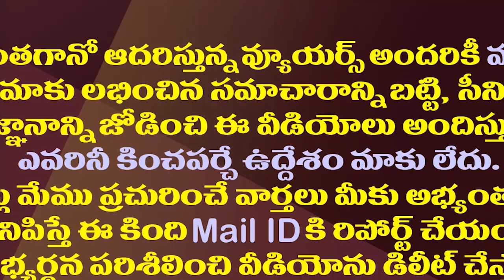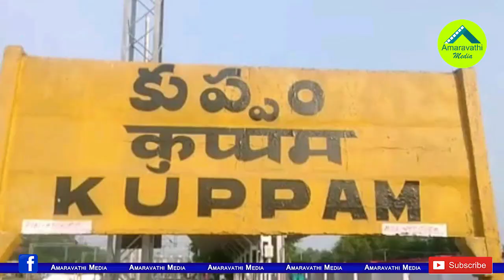నీదానాదా సై..కుప్పం మున్సిపోల్ లో సంచలన సమరం| Kuppam Municipality Election Has Become Ambitious